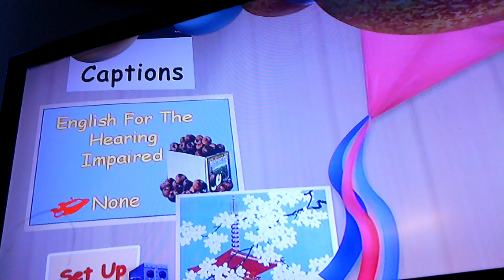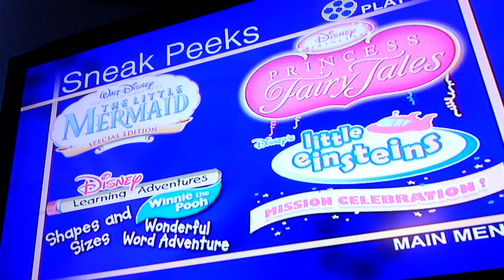little einsteins- TEAM UP FOR ADVENTURE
Menu Walkthrough with Kiana:-) :-) :-)